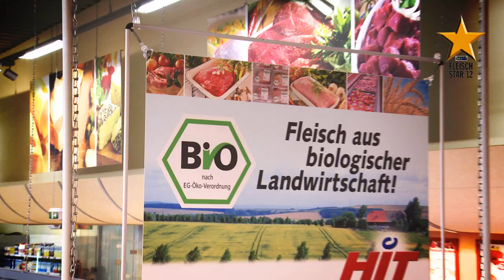Fleisch-Star 2012 Gewinner - Fleischmarkt "HIT Frische" Erding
Sieger in der Kategorie "Verkaufsfläche bis 1.500 qm"